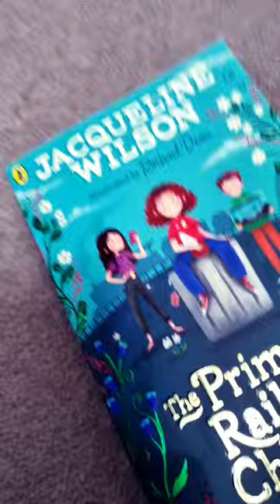I GOT TO MEET JACQUELINE WILSON!